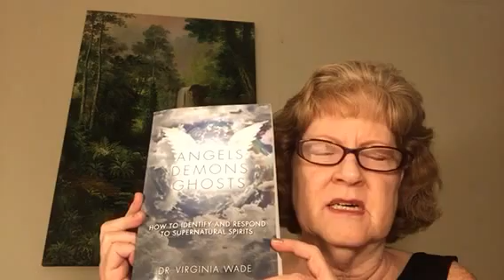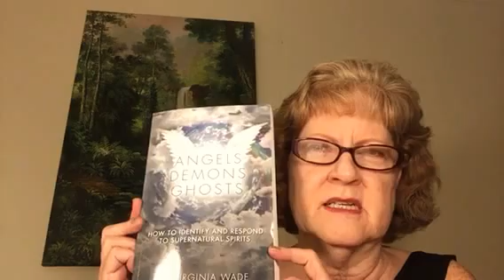Angels Demons Ghosts-Questions Answered/How do you know your chakras are out of balance?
Angels Demons Ghosts-Questions Answered/how do you know your chakras are out of balance? What each chakra represents is explained and affirmations are given to bring each chakra into balance. My book Angels Demons Ghosts: How to Identify and Respond to Supernatural Spirits